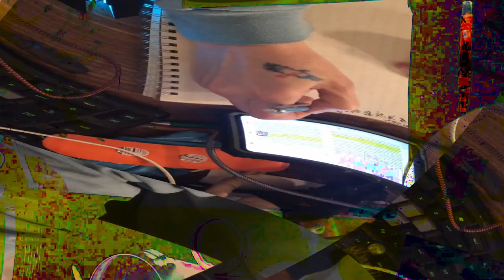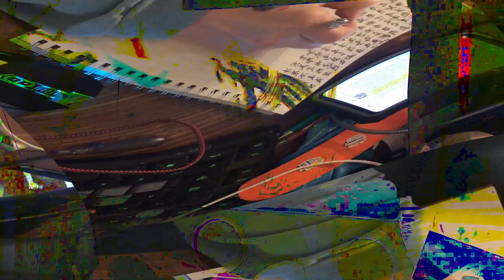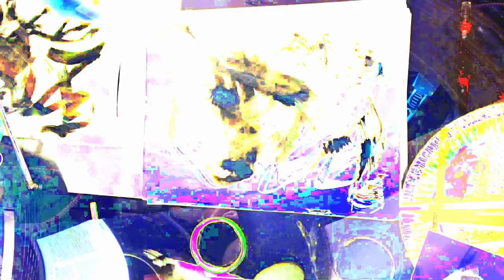[EPILEPSY WARNING] Movie 24 02 15 21h53m09s